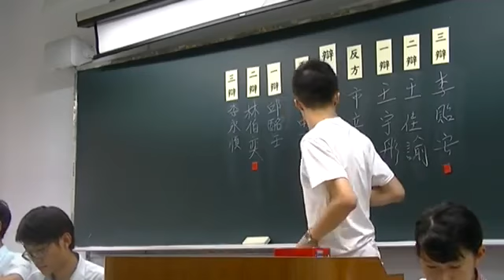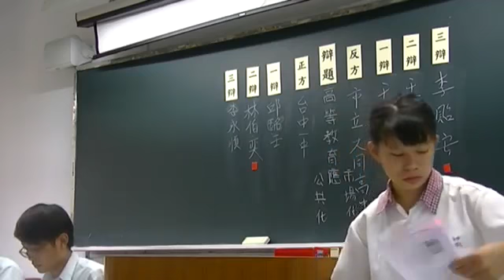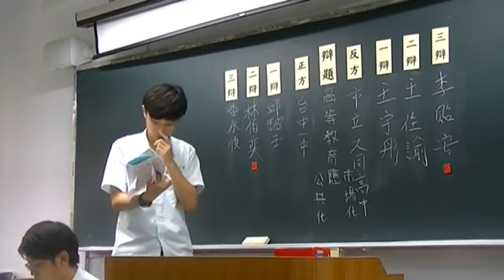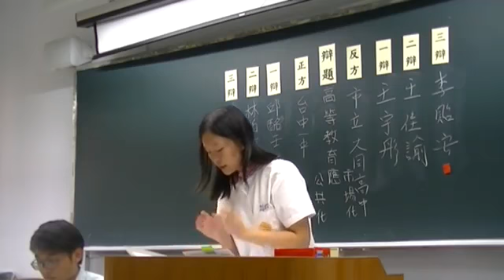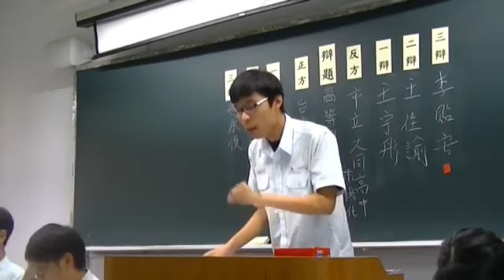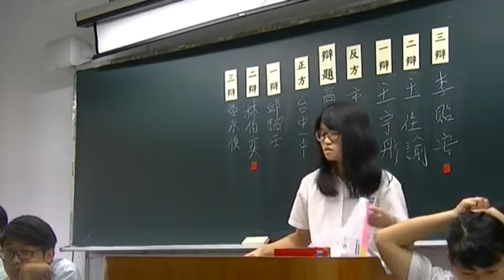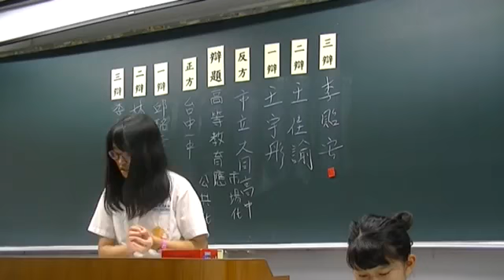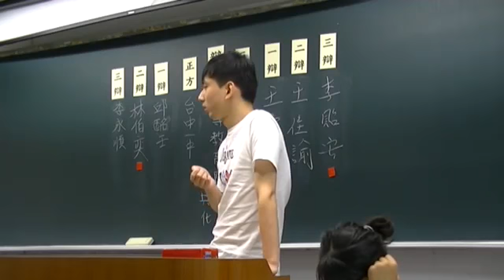第二十八屆蘇州盃：初賽第三天時段三 台中一中對大同高中part1